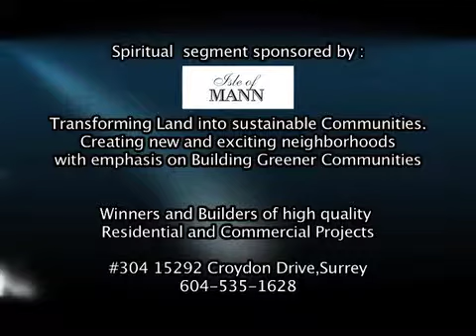Role of Gurdwaras Prakash S Ferozepuri